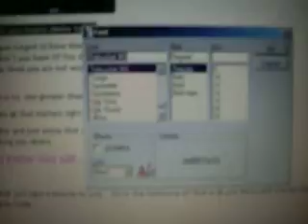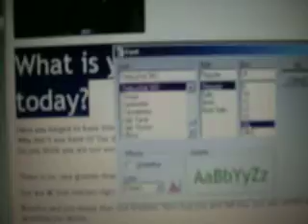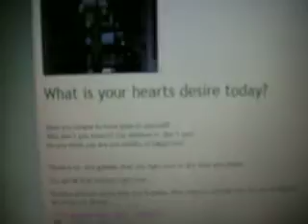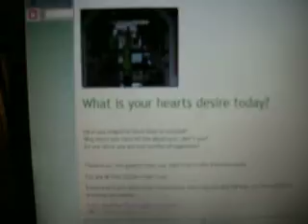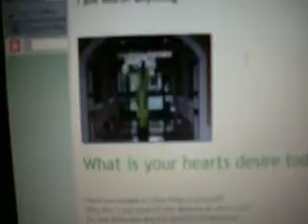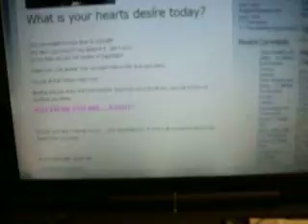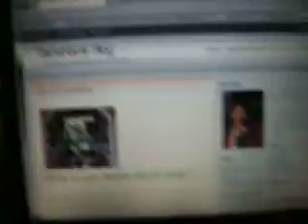windows live writer pt 2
now that my chores are done, i can load my vids and now i am learning new things to try and get better at my craft/job.  this is just o very exciting to me...  really you have no idea.